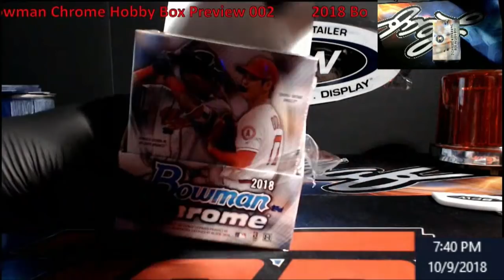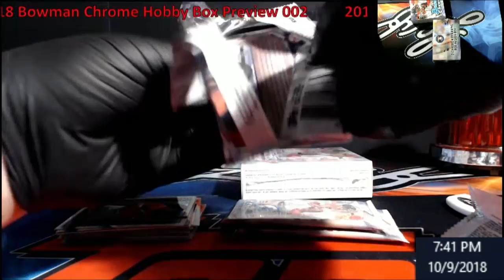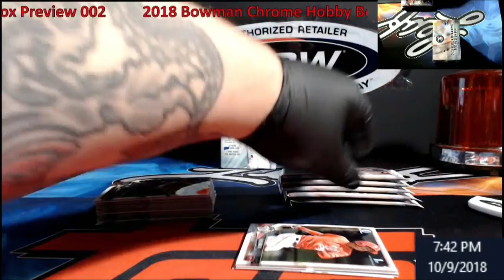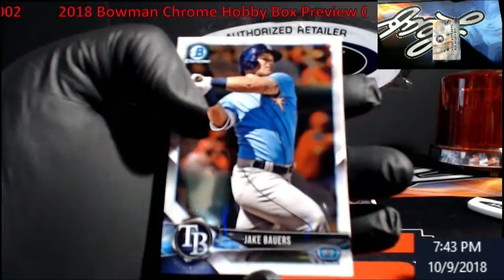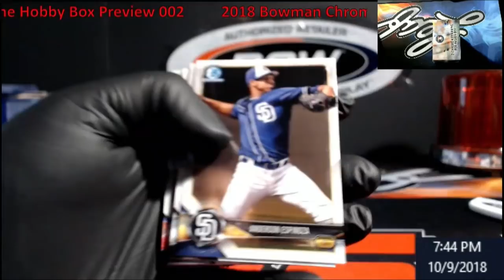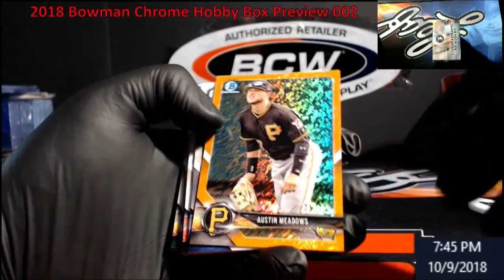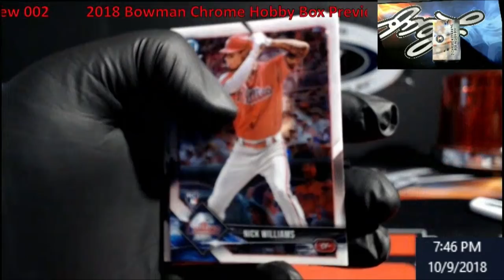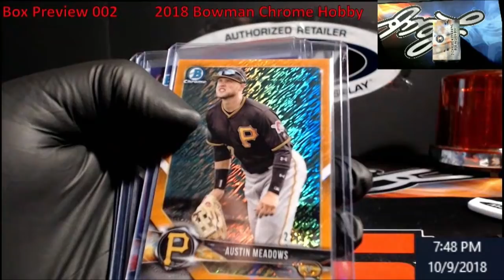2018 Bowman Chrome Hobby Box 002 What do you think?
2018 Bowman Chrome Hobby Box Break / Preview.

Comment on how you think the box break was.

1811 N Dixie Ave #104

Who do I collect:
Roberto Clemente
Michael Jordan
Nolan Ryan
Sidney Crosby
Vintage Cards